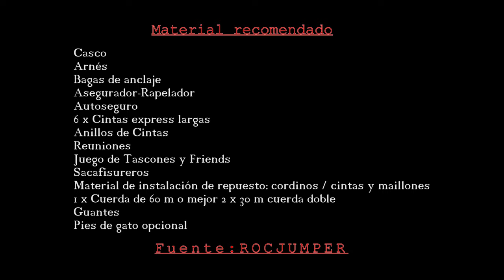Cresta de Ferran (IV 2000 m) (Garrotxa, Oix, Girona)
Hoy venimos a la Garrotxa, en la provincia de Girona, concretamente al pueblo de Oix, para recorrer la cresta del Ferrán, muy conocida en el mundo de los escaladores.